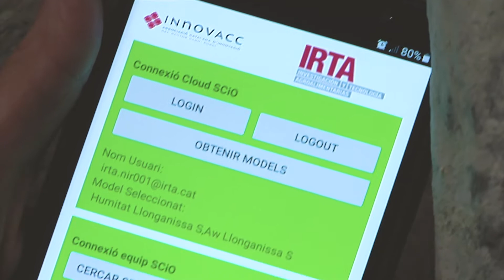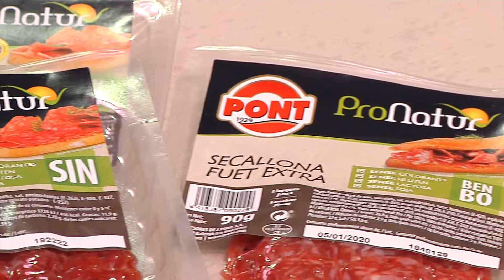Dia Cambra Osona 2019: Premi a la trajectòria alimentària Succesors de J Pont